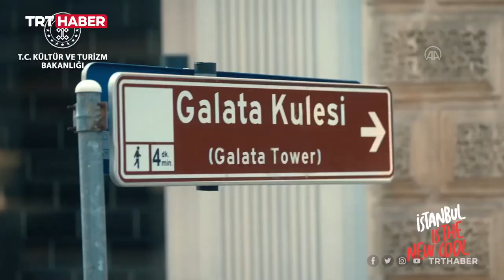İstanbul Promote Video